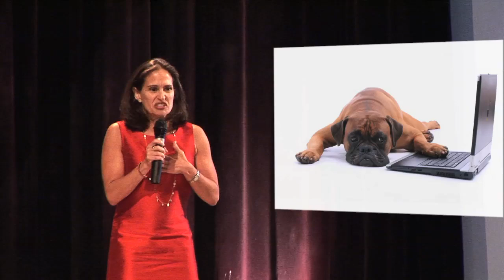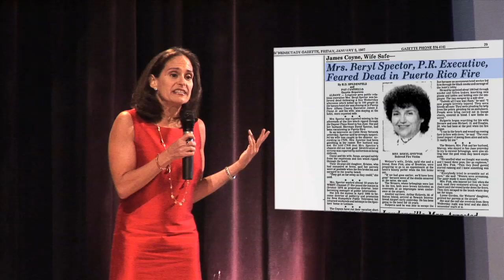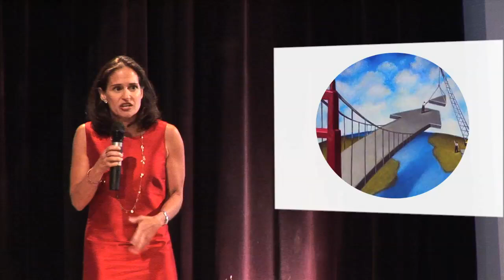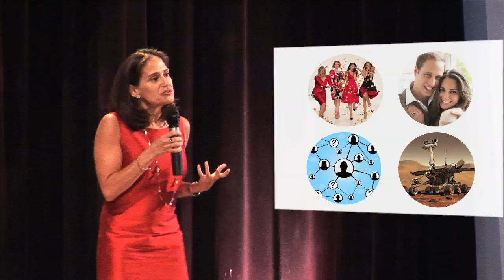SUSAN McPHERSON: The Sun Can Rise Again, Even in Midlife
This talk took place at the Ignite NYC 14 event, "Fails, Facepalms and Spinouts: Stories from the Other Side of Failure" event.

Susan is a serial connector, passionate cause marketer, writer and corporate
responsibility expert. She serves on the boards of Bpeace and Earth 2 Hub, a London-based innovative media platform for science and technology.

5 minutes and 20 slides rotating automatically in front of NYC's brightest geeks, what would you say? For nearly two years Ignite NYC has cultivated a vibrant community of artists, technologists, thinkers, tinkerers, and personalities to connect, develop new relationships and projects, and answer this challenge. Enlighten us, but make it quick!